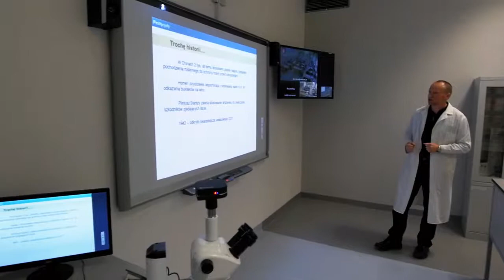Małopolska Chmura Edukacyjna // spot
Małopolska Chmura Edukacyjna to innowacyjny w skali Europy projekt polegający na przeprowadzaniu przez kadrę naukową uczestniczących w projekcie uczelni dodatkowych zajęć on-line w małopolskich szkołach ponadgimnazjalnych. Dzięki projektowi w szkołach powstają nowoczesne, multimedialne sale do organizacji zajęć, z kolei uczniowie już na etapie szkoły ponadgimnazjalnej mają możliwość uczestnictwa w akademickich wykładach i zajęciach.